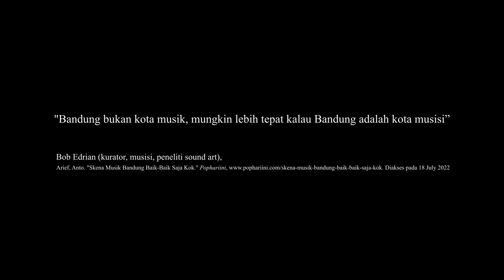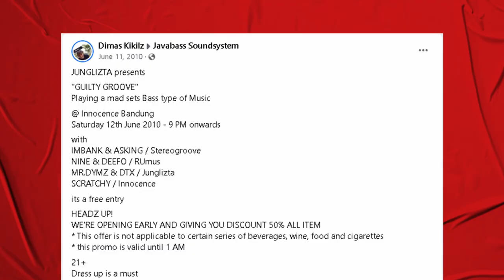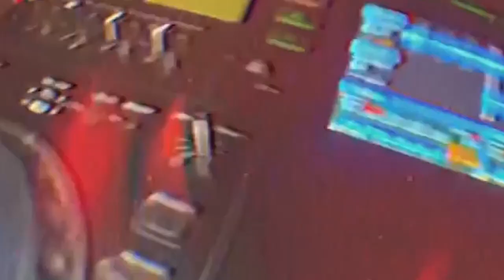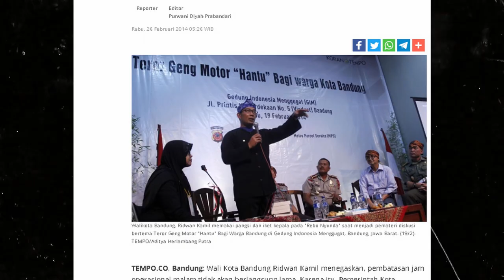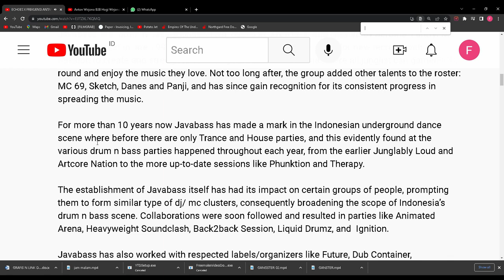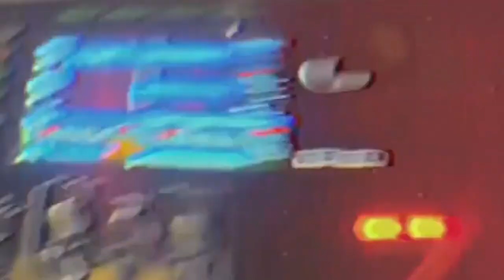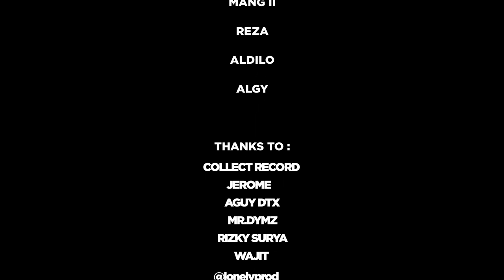BANDUNG LAUTAN SKENA - EPISODE 1 | DRUM N BASS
Drum n Bass, "D&B", "DnB" atau "D'n'B" salah satu genre musik elektronik yang sangat banyak mempengaruhi genre musik lain seperti hip hop, dubstep, house, techno, dll. Musik ini sempat digandrungi kalangan pemuda di dunia malam, sayangnya drum n bass banyak ditolak di Jakarta karena terlalu "undergound" dan "tidak menjual" karena hal itu drum n bass menemukan rumahnya di Bandung.

Namun seiring berjalannya waktu, Drum n Bass kian redup di Bandung, faktor pasar? regenerasi talent? jam malam? atau creative difference antara komunitas? .

Seri baru dari Golmon youtube channel bernama Bandung Lautan Skena ini akan membicarakan banyaknya skena musik di Bandung yang terkenal sebagai kota musik di Indonesia, jangan lupa subscribe ke channel youtube kami untuk menunggu episode - episode berikutnya! .

Special thanks to :

Alley Magazine
Badger Invaders
Echoes by Future10

Golmon is your night(and)life entertainment media, our topics is everything around nightlife like, Drinks, Music, and Pop culture.